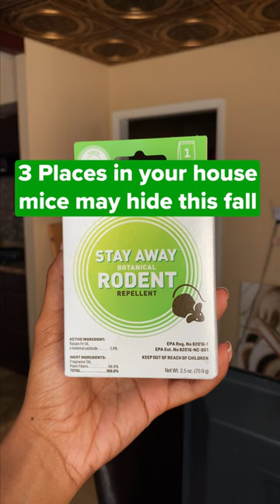3 Places in your house mice may hide this fall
Can’t play hide and seek when there’s nowhere to hide. 😉
Place your pouches in these spots and watch our little friends never come back!